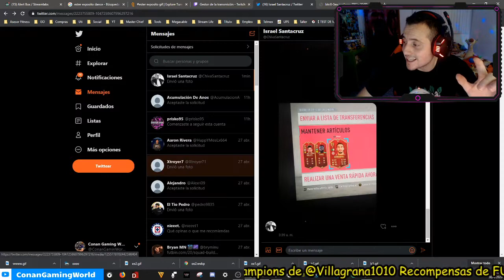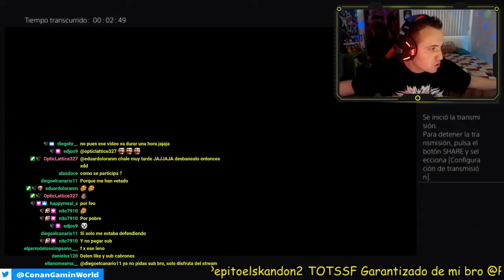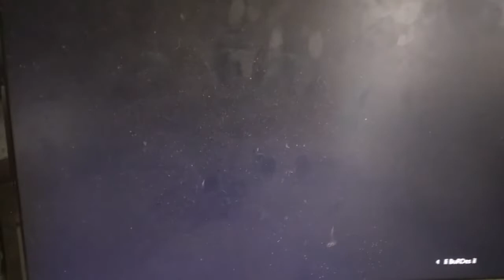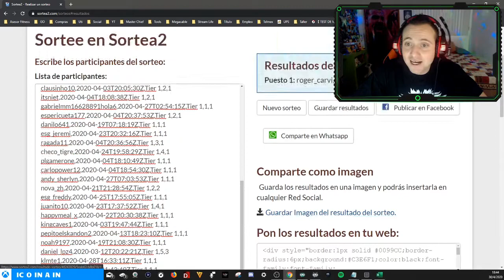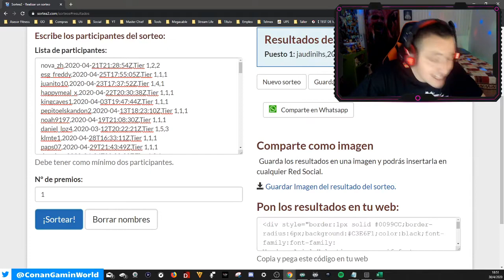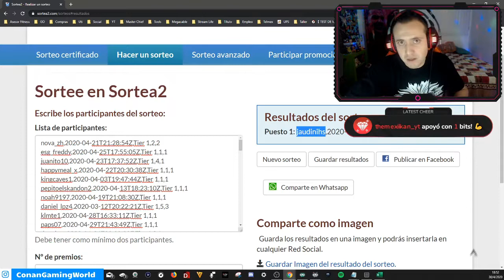Recompsas de FUT CHAMPIONS | Jugadores TOTSSF GARANTIZADOS | SORTEO DE 100K Y TARJETA DE REGALO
Muchas Felicidades a Roger y a Jauidini.

👀Recompensas de FUT CHAMPIONS DE MIS BROS 00:20
👀Mis recompensas 6:40

👀TOTSSF asegurados de mis bros 8:20
👀MI TOTSSF asegurado 11:20

👀Sorteo de las 100k y la GiftCard 12:05